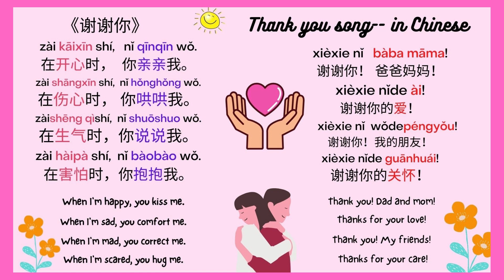谢谢你 --Thank you song ---in Chinese---karaoke version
Thanksgiving